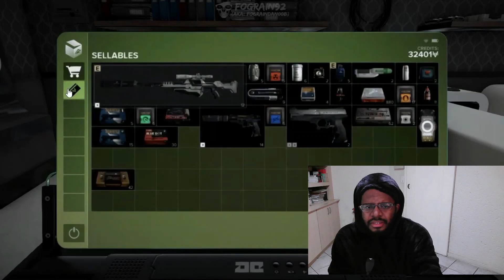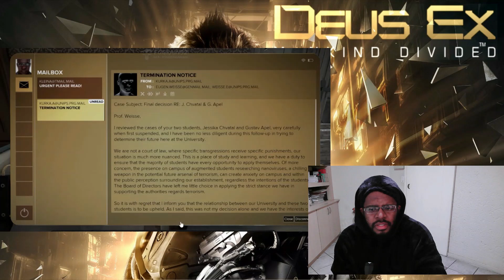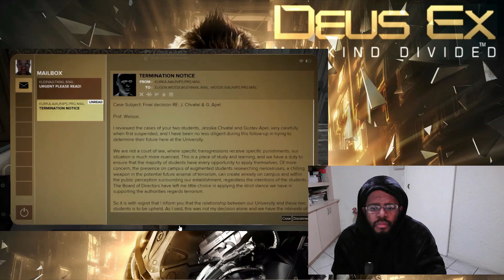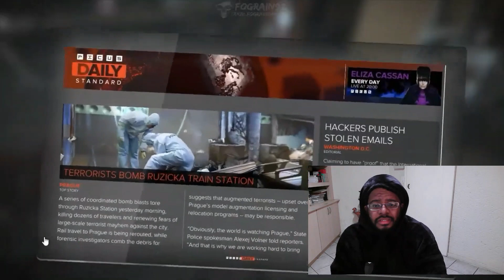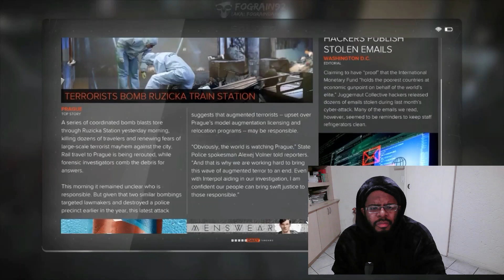Deus Ex: Mankind Divided walkthrough 21 | By FograinDaNoob | REACTION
The United Nations has been sold to the highest bidder sad times indeed!

Timestamps:
00:00 - Introduction
03:27 - Deus Ex: Mankind Divided walkthrough 21 | By FograinDaNoob | REACTION
42:14 - Final Thoughts

Fograindanoob YouTube Channel: @FoggysWalkthroughs